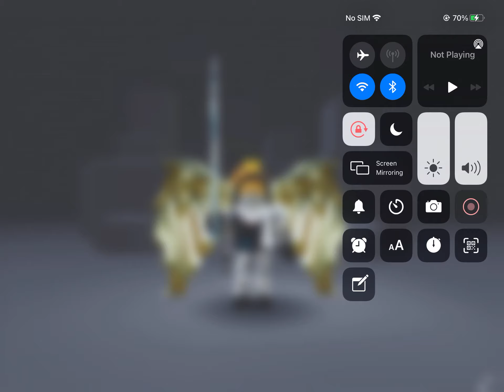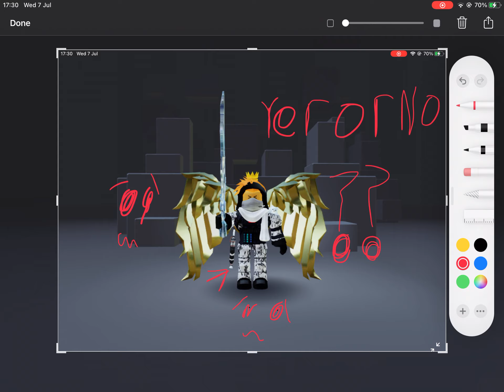Should I change my avatar